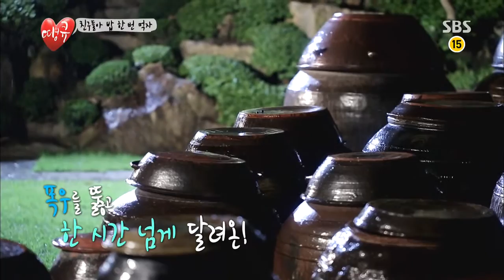땡큐 130726 #38(9)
(하하,하유미,송창의)
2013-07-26